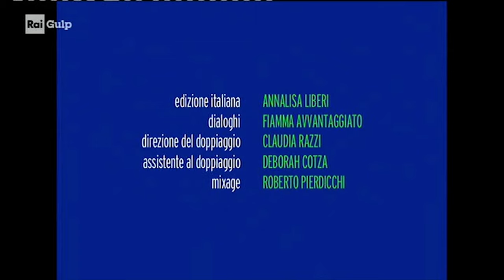SIGLA INIZIALE + FINALE GRANI DI PEPE STAGIONE 4 (14:3) RAI GULP SD ITA 4K